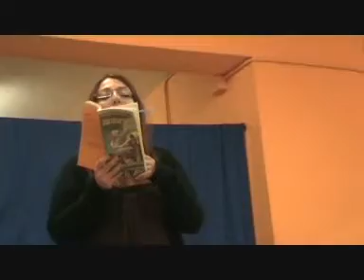ACCADEMIA DEL TEMPO LIBERO PASSO CORESE (RI) - Corso di teatro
Una delle tante attività culturali dell'Associazione Culturale, Ricreativa e Sportiva ACCADEMIA DEL TEMPO LIBERO Di Passo Corese (RI)